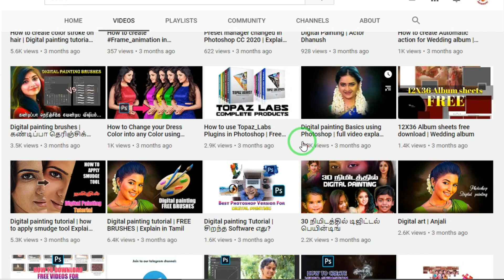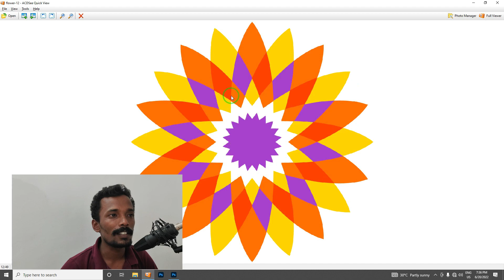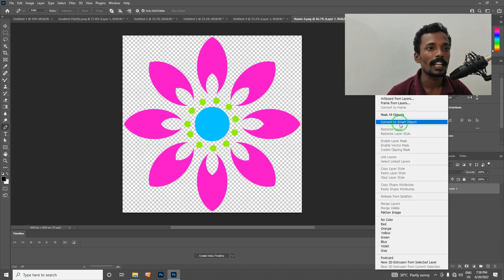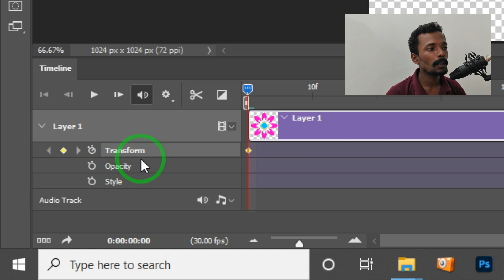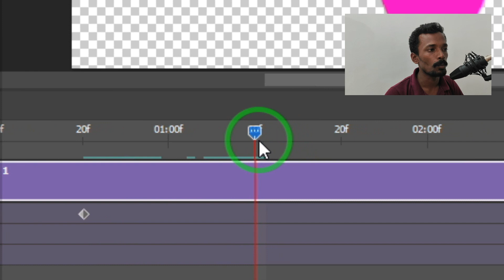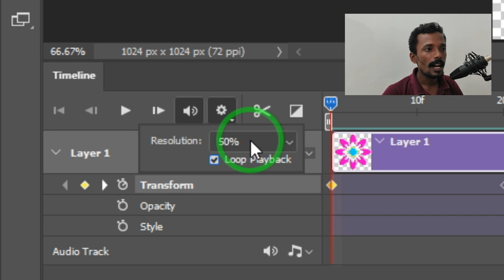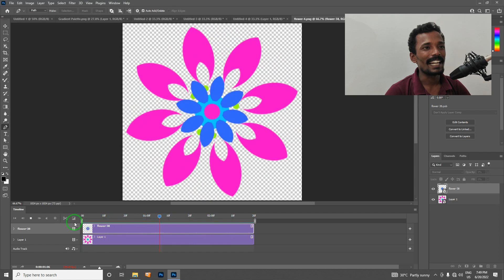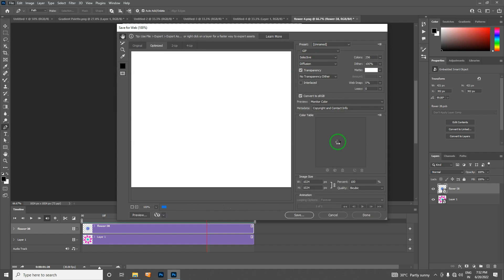49 colorful flowers vector and PNG free download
►Hello friends, In this video we have provided 49 colorful flowers vector and PNG free download

Download it from the link given below No password

WinRAR, WhatsApp, telegram and other software are available in our telegram channel